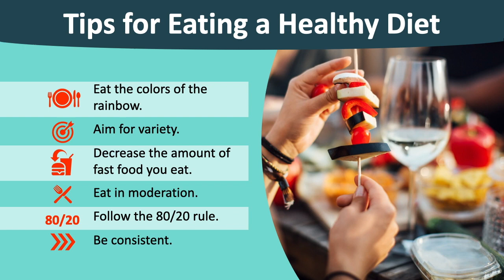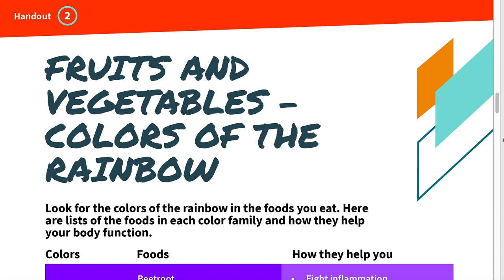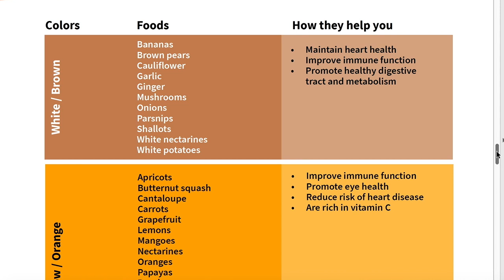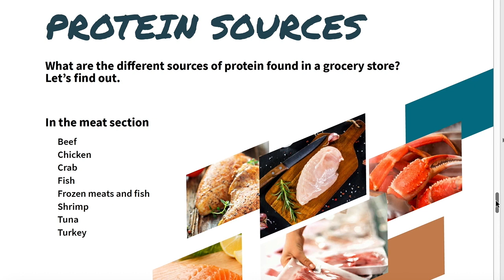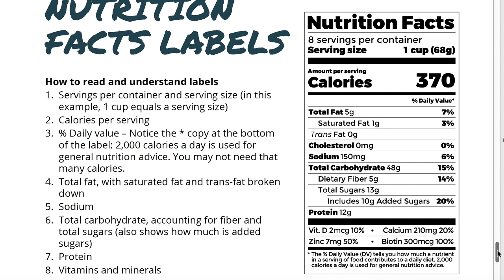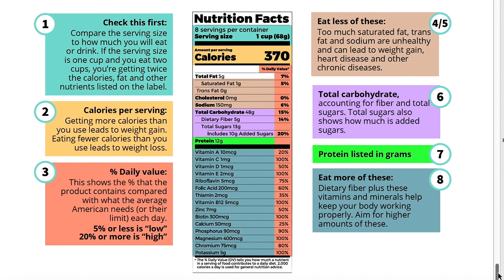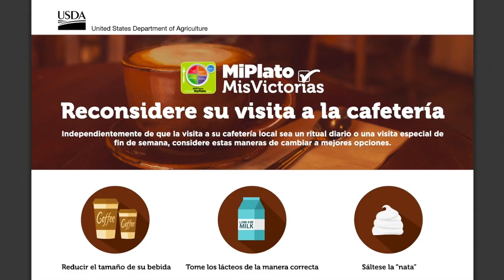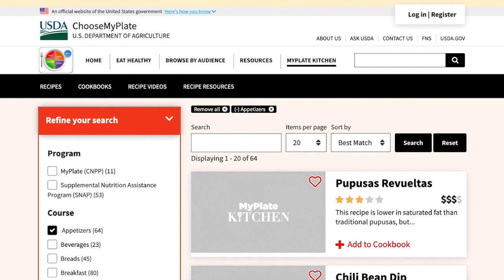Workshop Nutrition Series 1 for Seniors / English & Español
Workshop Nutrition Series 1 for Seniors / English & Español presented by Zayra Mo founder of